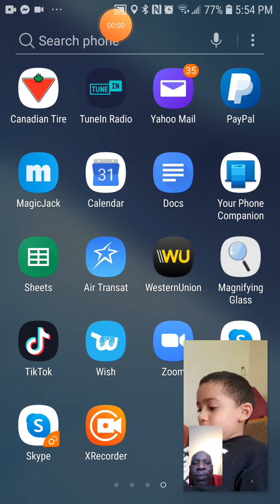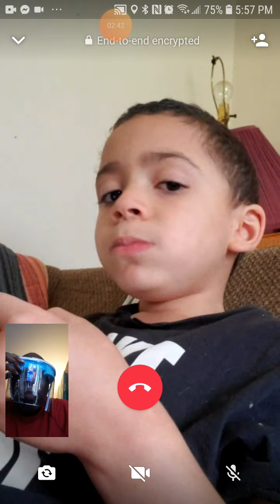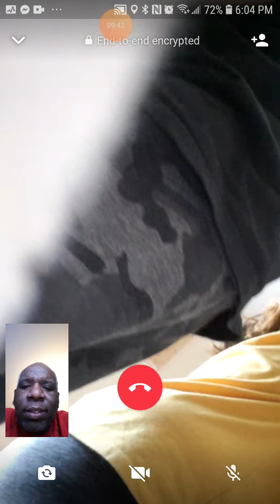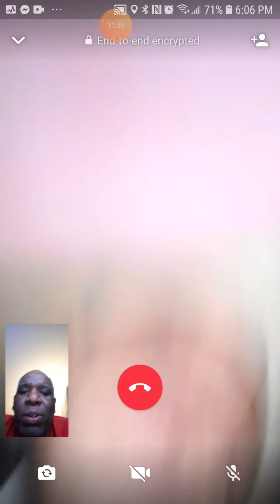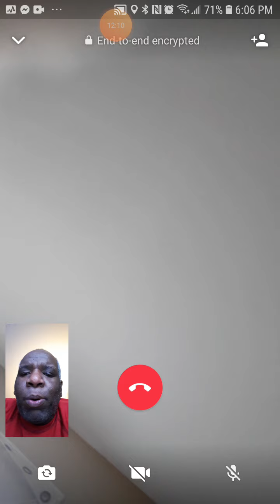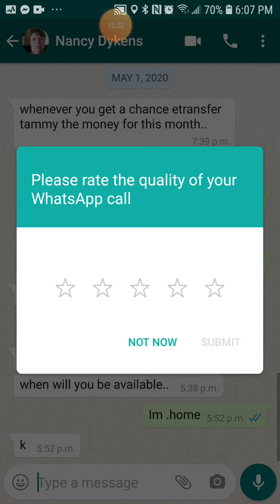Corona virus video call